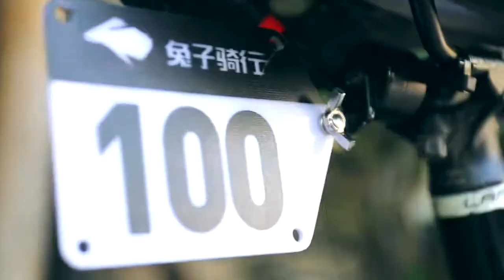Luxurious Xlite100 Usb Bike Tail Light Smart Brake Sensor